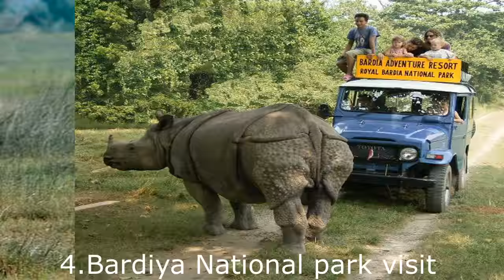Top 10 Things You must do in Nepal||Natural Beauty||Architectural Beauty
Nepal is the land caught between earth and heaven.It is naturally paradise destination for tourist from all over the world.This video encompasses the natural and architectural beauty of Nepal.